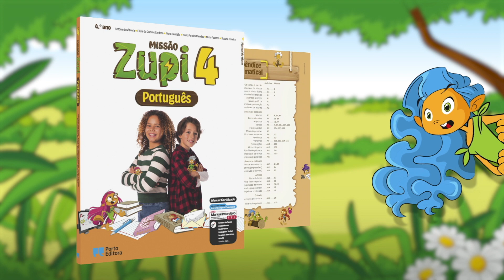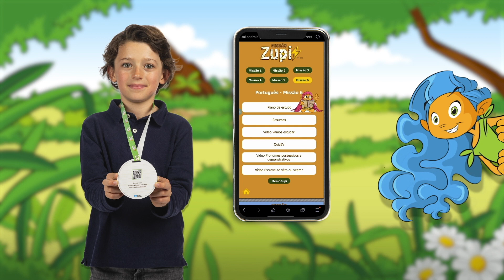Missão Zupi 4 | Apresentação do manual de Português